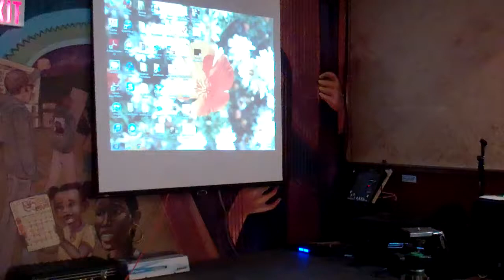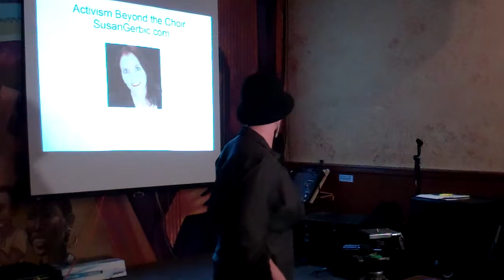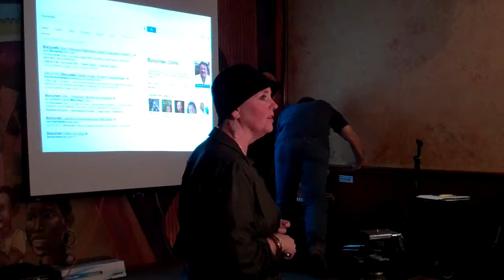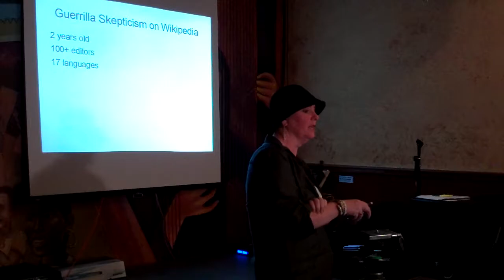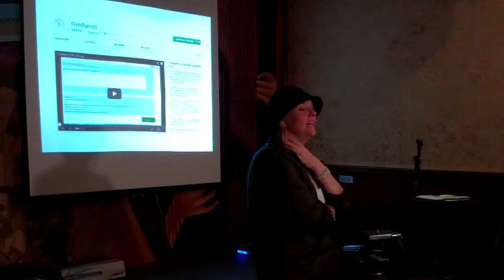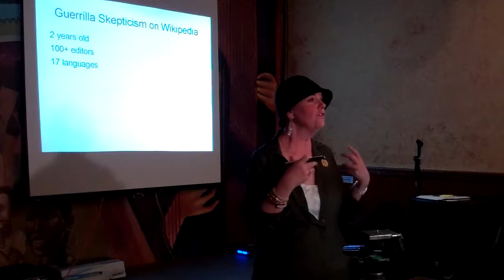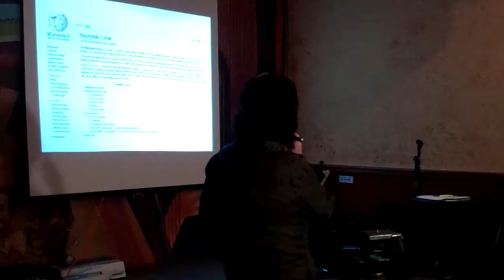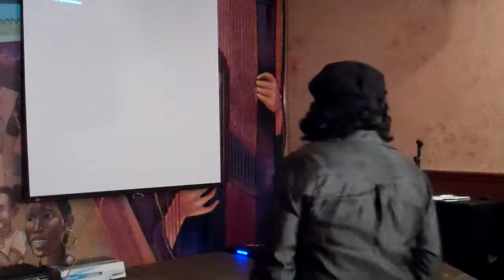Beyond the Choir - Bay Area Skeptcs Lecture